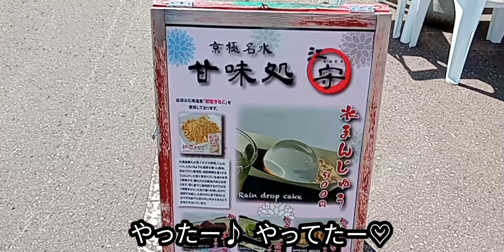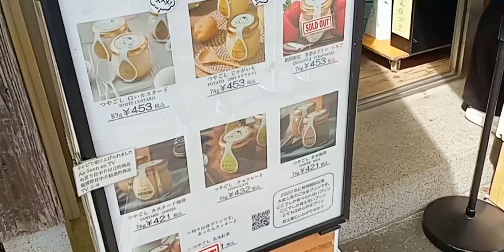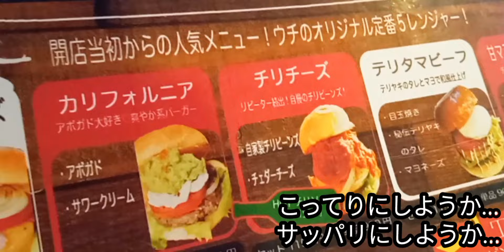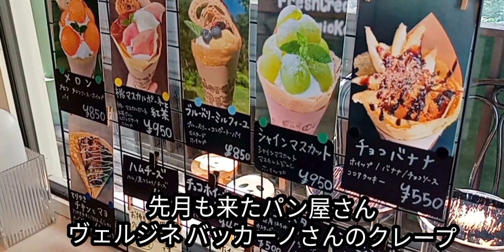キャンプ後の帰り道 念願のスイーツ✨️ニセコ界隈〜定山渓。帰宅後の作り置き少々🙋🏻‍♀️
アラフィフお一人様/乳がんサバイバー/経過観察中/北海道グルメ/ニセコ界隈グルメ/定山渓スイーツ/北海道キャンプ/空芯菜炒め/産直野菜/作り置きおかず/日常vlog

ミュージシャン: DayFox